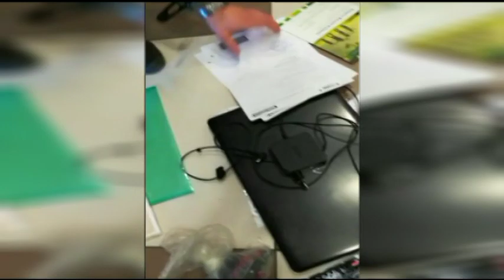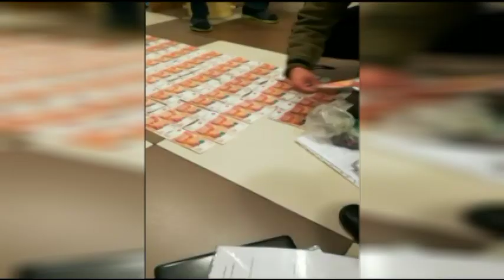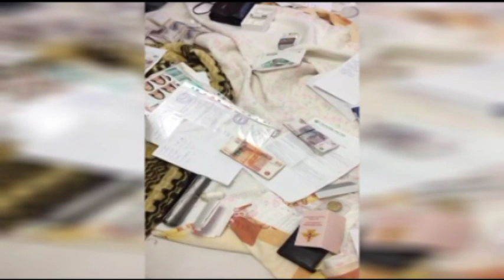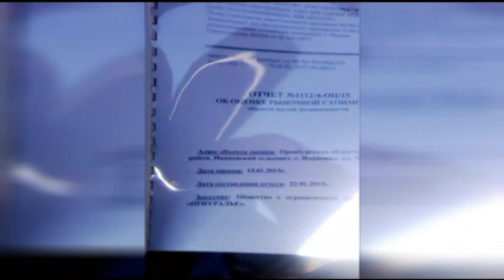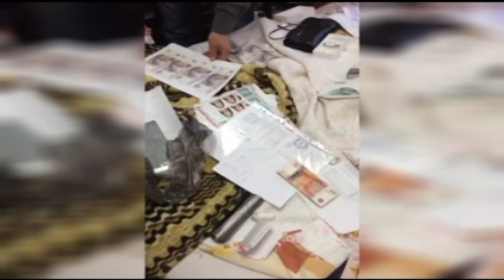В Оренбурге преступная группа вывела из легального оборота более 300 млн рублей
Сотрудниками управления экономической безопасности и противодействия коррупции и следственного управления УМВД России по Оренбургской области, совместно с УФСБ России по Оренбургской области и при силовой поддержке Управления Федеральной службы войск национальной гвардии РФ по Оренбургской области проведен комплекс оперативно-следственных мероприятий, направленных на документирование преступной деятельности преступной группы, занимающейся незаконным обналичиваем денежных средств.

Сотрудниками полиции установлено, что в состав группы входит 6 активных участников и 11 лиц, являющихся номинальными руководителями фирм - «однодневок», созданных без цели фактического осуществления ими предпринимательской деятельности.

Деятельность преступной группы строилась на установлении неформальных договорных отношений с представителями различных юридических лиц – «клиентами», нуждающимися в получении наличной формы и исключении из-под государственного контроля и налогообложения, принадлежащих им безналичных денежных средств.

Членами преступной группы выведено из легального оборота более 300 млн. рублей.

Обысковые мероприятия проведены по 23 адресам, в том числе проведено 19 обысков по адресам места жительства фигурантов и лиц, причастных к преступной деятельности группы, 1 обыск – в ИФНС России по Ленинскому району г.Оренбурга, 1 обыск – в офисном помещении, 2 обыска – в ГСК.

В ходе обысков изъяты денежные средства в сумме 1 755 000 рублей, 2836 долларов США, 11 ноутбуков и системных блоков, 2 планшета, 26 сотовых телефонов, 24 флэш-карты, банковские карты, ключи «Банк-клиент», печати организаций, документы финансово-хозяйственной деятельности, черновые записи расчетов, образцы почерка.

По данному факту в СЧ СУ УМВД России по Оренбургской области возбуждено уголовное дело по признакам преступления предусмотренного статьей 172 УК РФ «Незаконная банковская деятельность».

Employees of management of economic safety and counteraction of corruption and investigative management of UMVD of Russia across the Orenburg region jointly with the UFSB of Russia across the Orenburg region, and with the power support of management of Federal service of national guard troops of the Russian Federation across the Orenburg region carried out a complex quickly-investigative actions directed on documenting of criminal activity of a criminal group engaged in illegal cash funds.

Police established that the group included 6 active members and 11 persons who are nominal heads of firms - "something ephemeral" that is created without intent of actual entrepreneurial activities.

The activity of a criminal group was based on the establishment of the informal contractual time56.ru relationship with the representatives of different legal entities – the "clients" in need of obtaining cash and the exclusion from government control and taxation that belong to them non-cash.

Members of the criminal group taken out of legal turnover of more than 300 million.

Obskoye in 23 locations, including those conducted 19 searches at the addresses of the residence of the defendants and persons involved in the criminal activities of the group, 1 search – IFNS Rossii po LENINSKOMU RAYONU g. ORENBURGA, 1 search – in office space, 2 a search in GSK.

During the searches the seized funds in the amount of 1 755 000, 2836 $ 11 laptops and system units, 2 tablet, 26 cell phones, 24 flash cards, banking cards, keys "Bank-client", print organizations, documents of financial and economic activities, rough notes, calculations, samples of handwriting.

On this fact the MF SU of UMVD of Russia across the Orenburg region initiated a criminal case on signs of the crime provided by article 172 of the criminal code "Illegal banking activity".

The investigation is carried, reported in UMVD of Russia across the Orenburg region

Ведется следствие, сообщили в УМВД России по Оренбургской области.